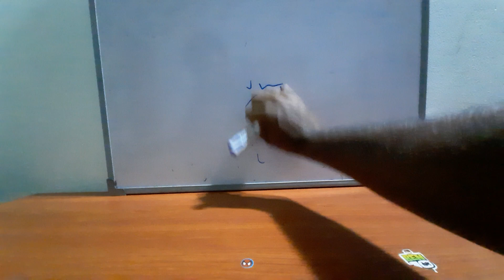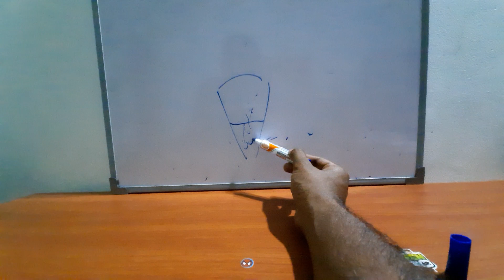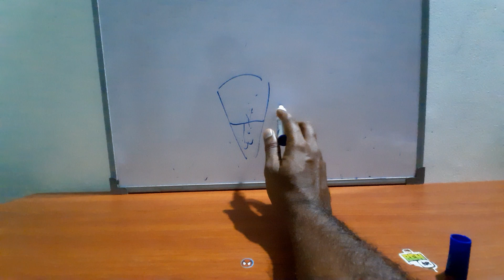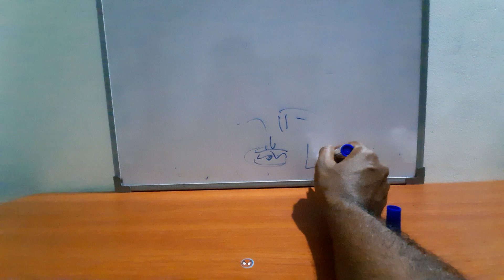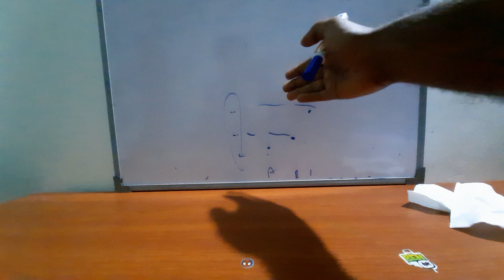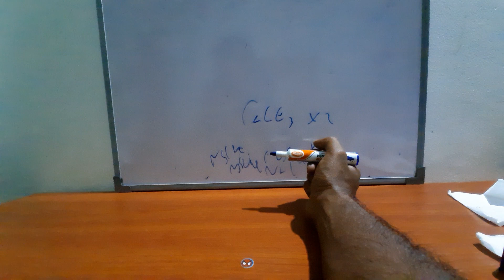Science | Grade 11 | Unit 03 (Mixtures) | Dr.Achintha Ranasinghe